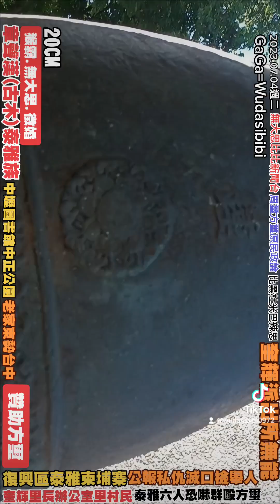章聲漢：泰雅族20CM，中壢圖書館，老家東勢里南勢里和平區台中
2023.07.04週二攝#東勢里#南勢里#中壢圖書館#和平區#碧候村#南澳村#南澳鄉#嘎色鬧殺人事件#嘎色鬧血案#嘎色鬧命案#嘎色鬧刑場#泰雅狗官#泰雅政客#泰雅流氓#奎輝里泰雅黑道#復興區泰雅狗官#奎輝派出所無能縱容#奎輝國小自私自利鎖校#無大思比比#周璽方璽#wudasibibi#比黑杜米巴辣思